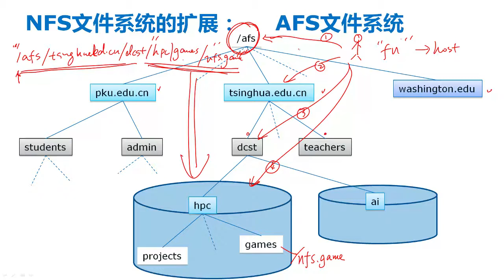大数据系统基础 第三部分 文件存储 3.8AFS文件系统